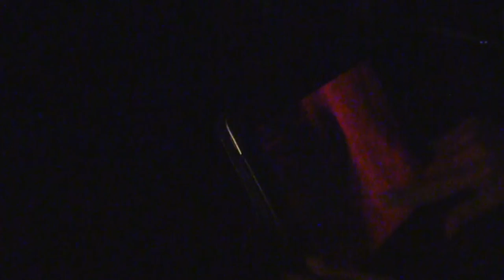Safari Volvo I am the Swan a